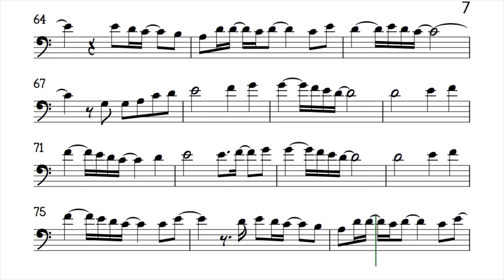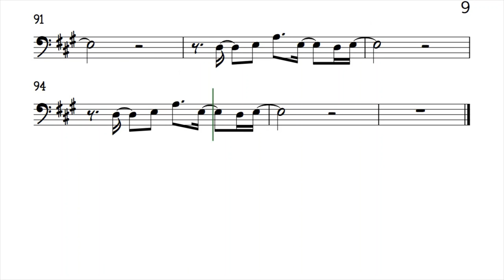Light and Shade Cello Sheet Music Backing Track Play Along Partitura